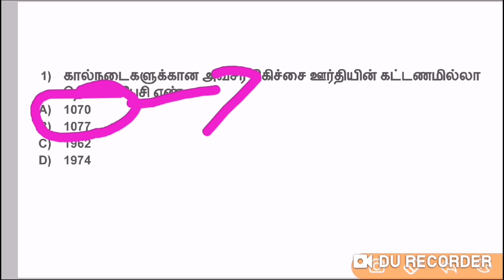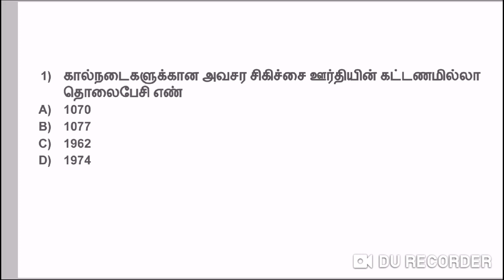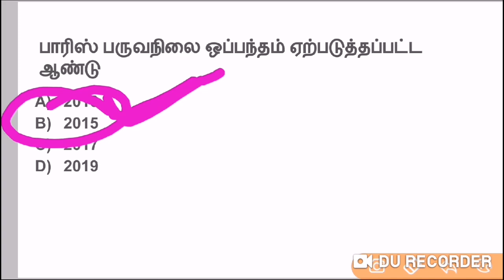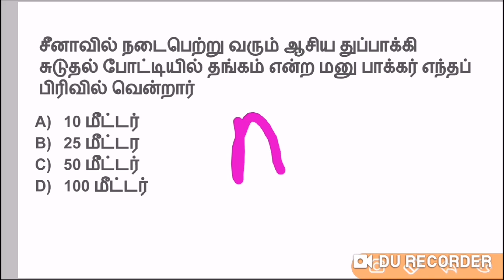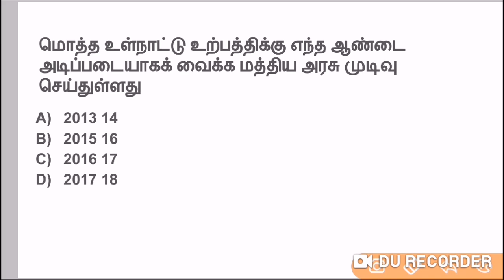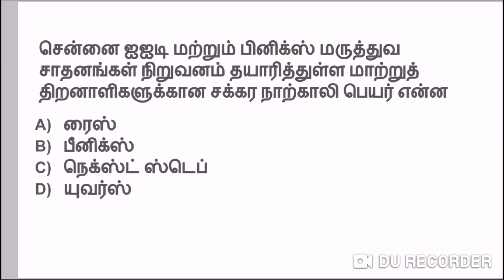நடப்பு நிகழ்வுகள் கேள்வி பதில் /6.11.2019 / TNPSC GROUP 2 CURRENT AFFAIRS